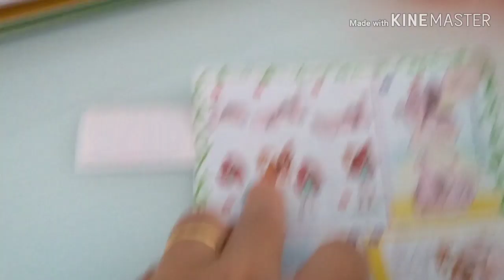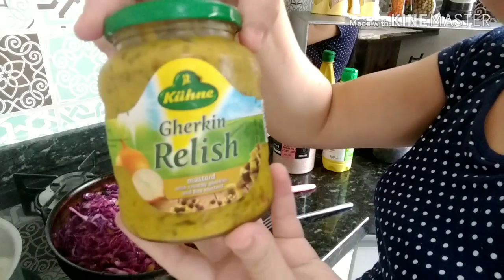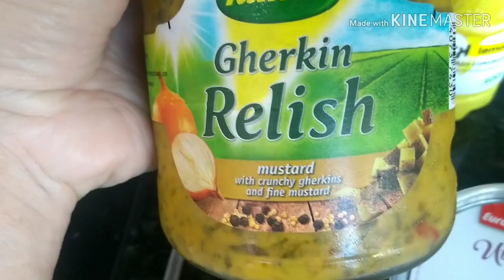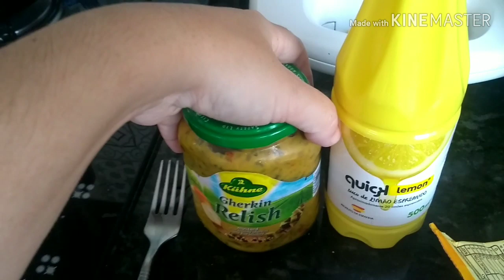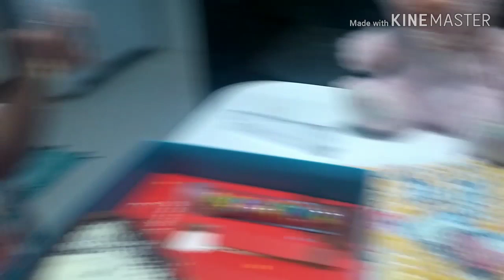Vlog: almoço de páscoa/crianças a caça aos ovos/fomos passear 🙏😘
Meu Instagram:@arleiapariz😚